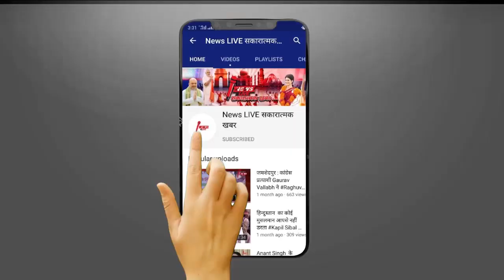Vidhansabha SPEAKER चुनाव के बाद अब राज्यसभा सीट के लिए गहमागहमी ! पक्ष बिपक्ष आमने सामने | NEWSLIVE